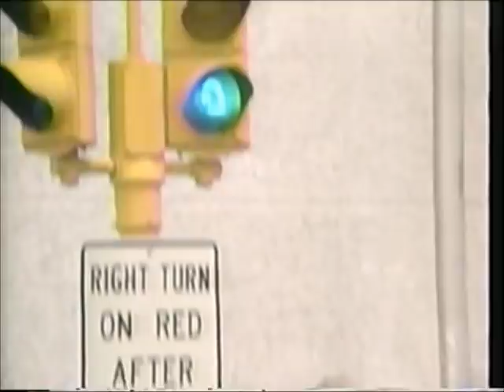The Honkers 1972